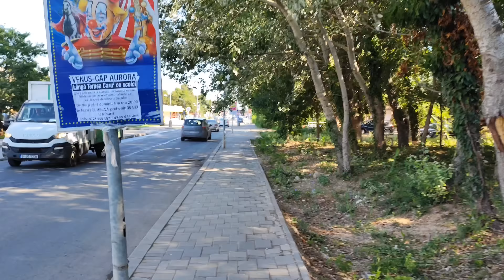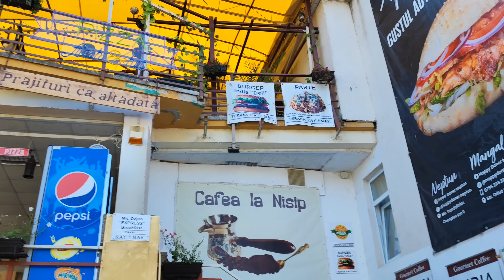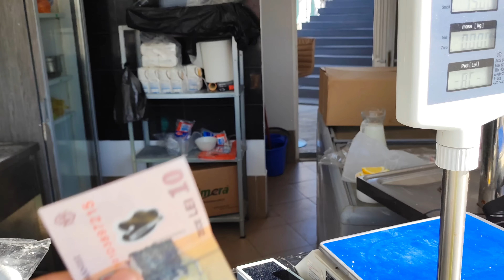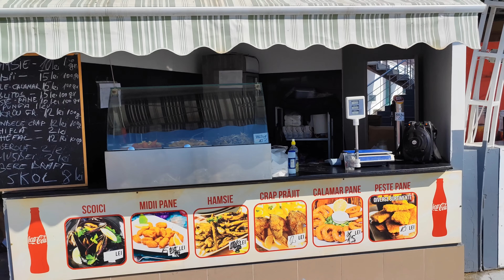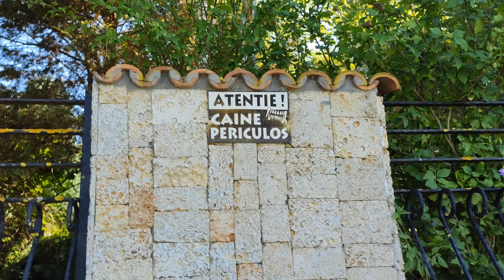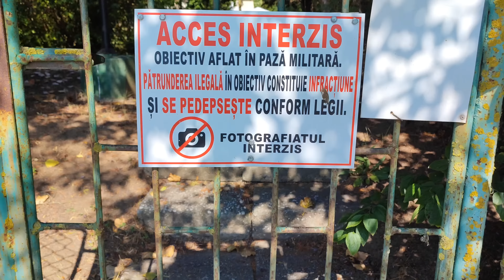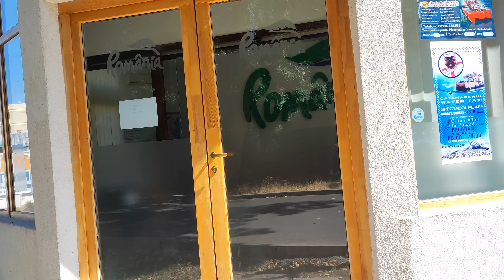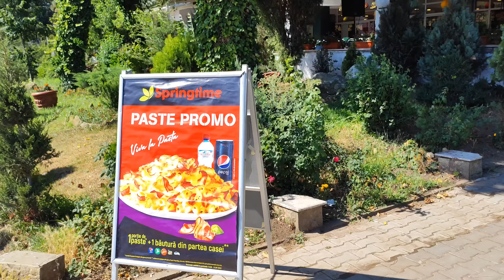Neptun 2023. Am făcut toxiinfecție alimentara. Amenințat cu bătaia și cu moartea în Neptun.